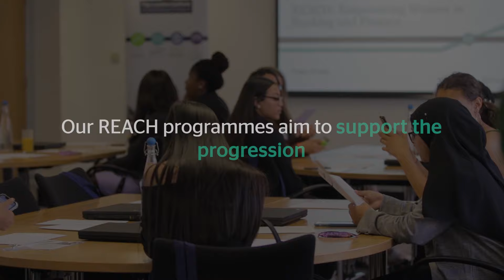Empowering Women in Banking and Finance | REACH 2019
Our REACH events are designed to give an insight into the world of banking and finance while highlighting some of the key diversity issues the industry faces.